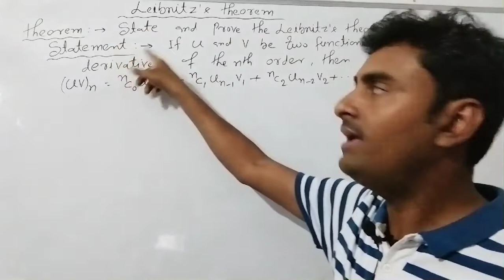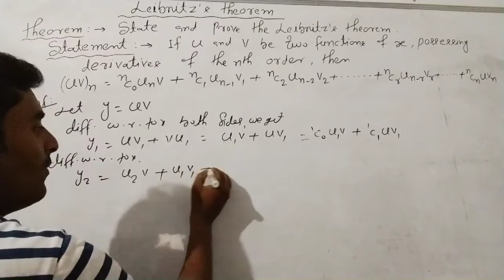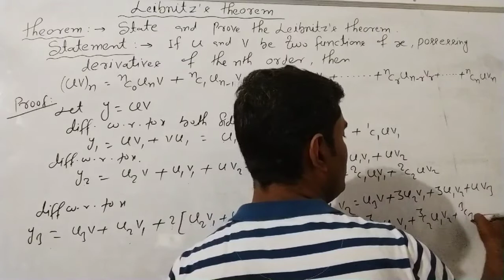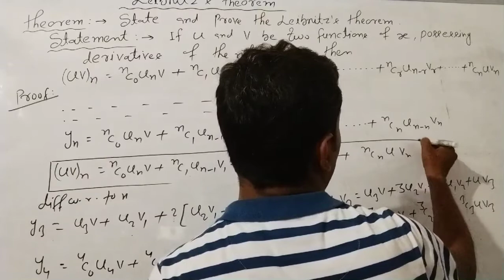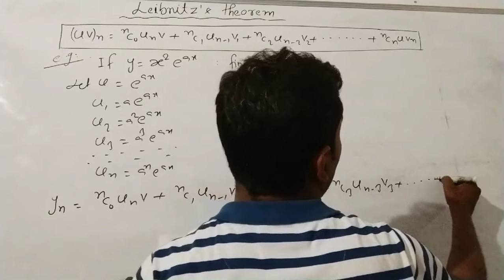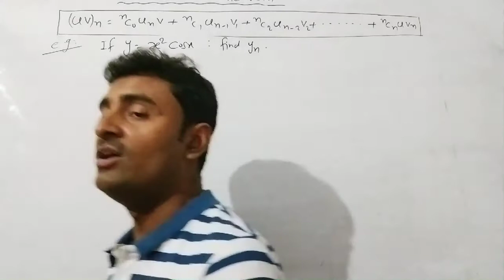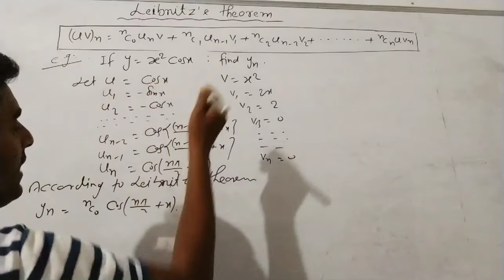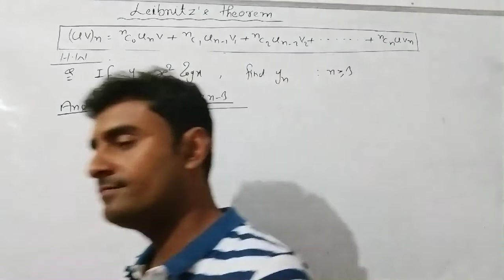Differential Calculus | Leibnitz's Theorem and prove with example | B.Sc | M.Sc | Engineering maths